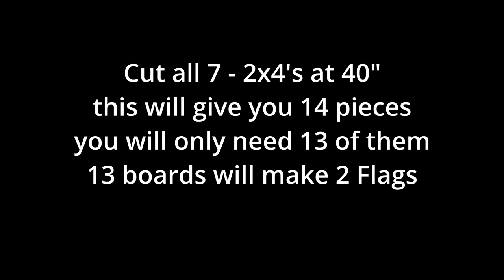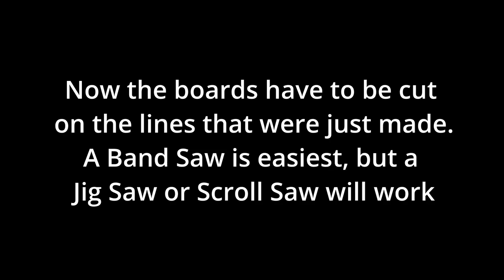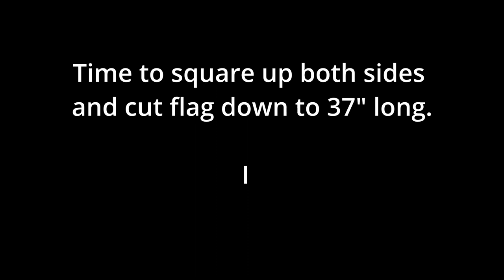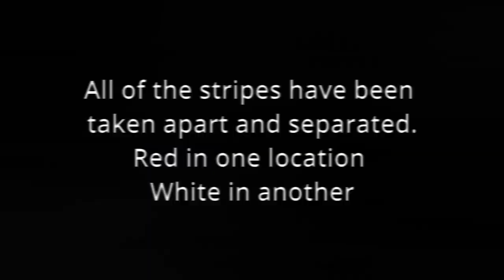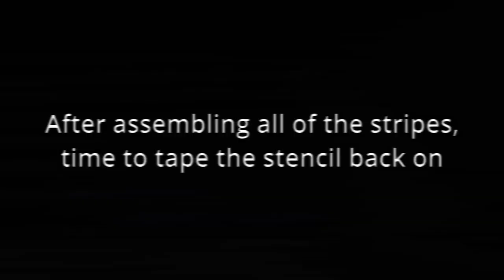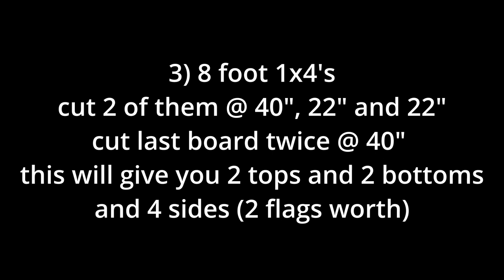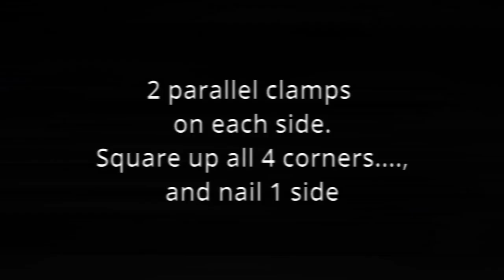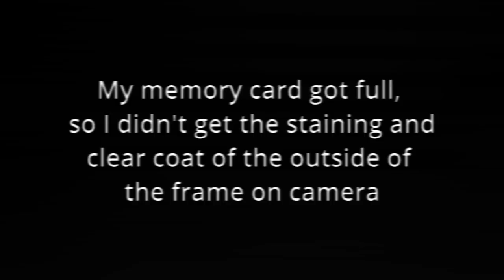Step-by-Step Rustic, Wavy, American Flag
Here I will give step-by-step instructions on how to make a rustic and waving, American flag, out of 2x4's.